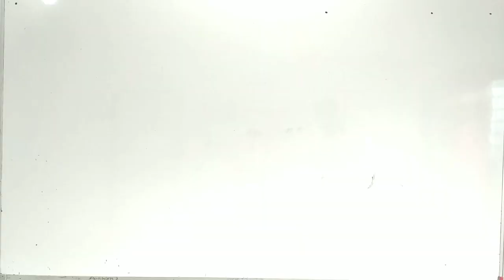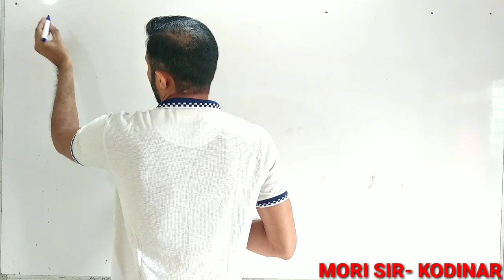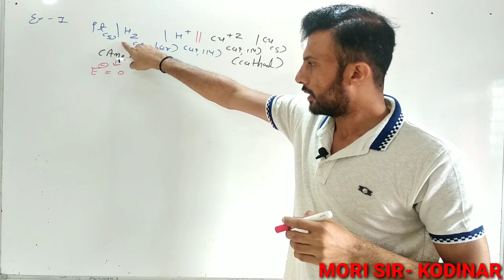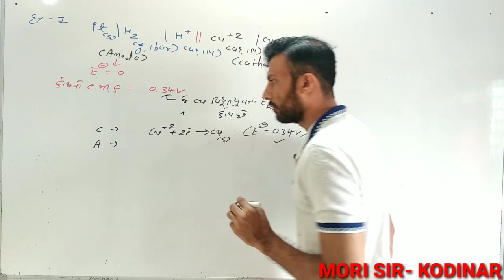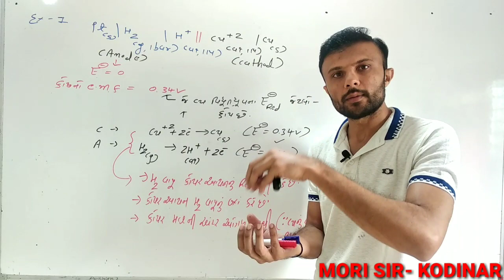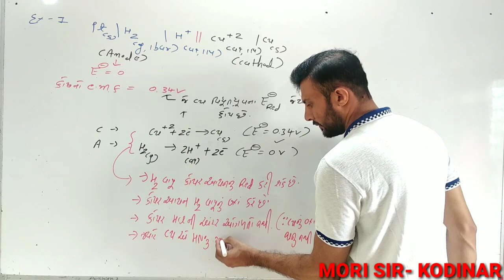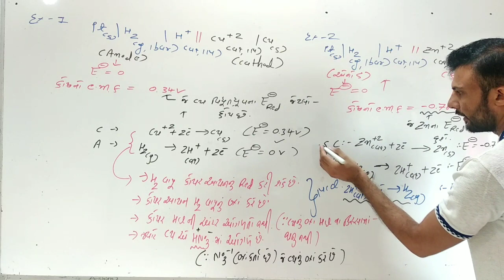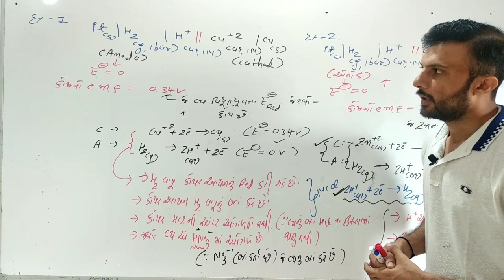Standard hydrogen electrode/જયારે બીજા વિધુતધ્રુવને SHE સાથે જોડતા/class12 chemistry/Ncert/neet